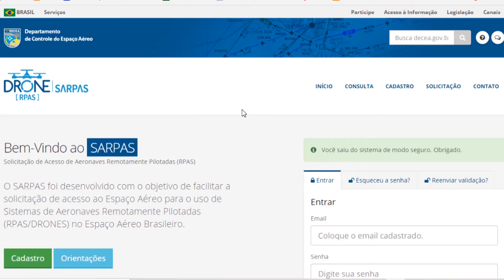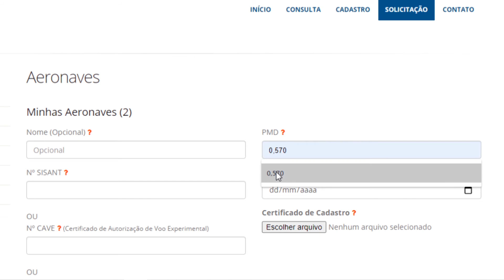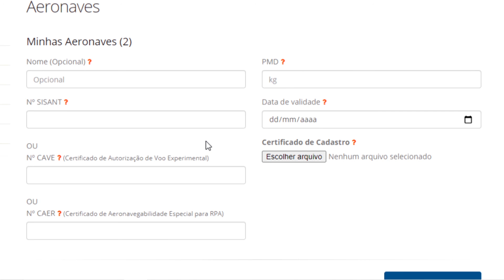SARPAS DECEA Cadastro Aeronave Vídeo 2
Nós Vamos pelo mundo, curtindo a vida e conhecendo lugares...